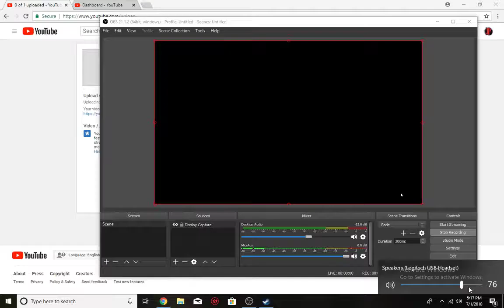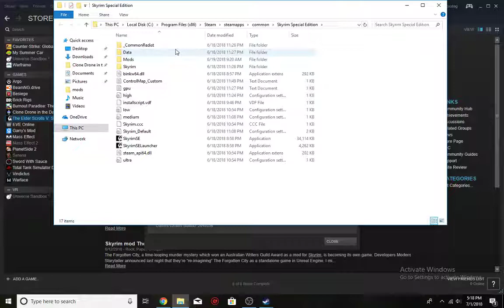Skyrim Playthrough Ep 1